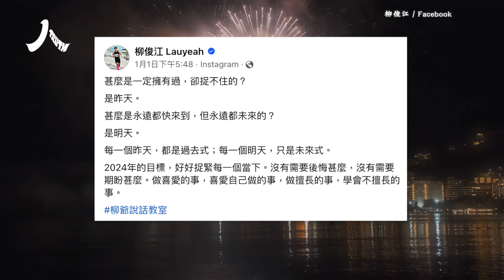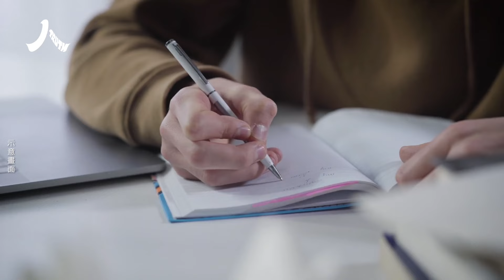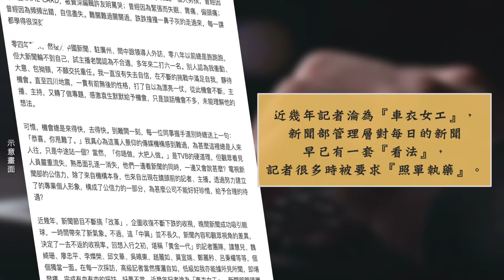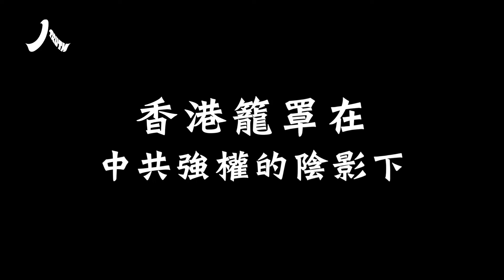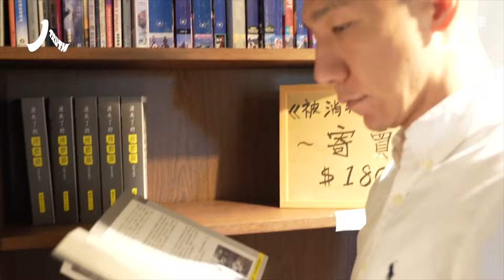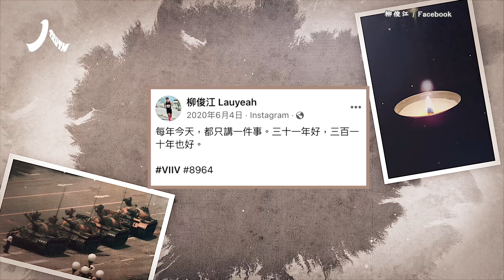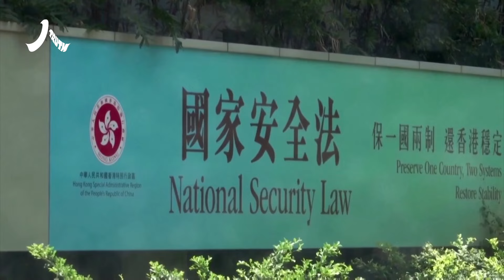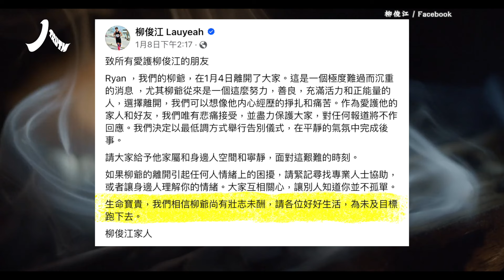「新聞王子」柳俊江 暫短一生留重彩；柳爺不墮氣節操守，親赴川震災區一線報導，勇揭元朗事件真相，仗義執言屢為弱勢鳴不平| 柳俊江 柳爺 新聞王子|【人物真相】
00:00 「新聞王子」柳俊江
02:16 柳俊江以敢言聞名
05:37 離開新聞界
07:56 香港籠罩在中共強權的陰影下

外號「新聞王子」、「柳爺」的香港資深媒體人柳俊江以俠骨丹心聞名媒體圈，他每逢大事必仗義執言，從不怯懦，他身上的港人氣節風範贏得美譽

發表時間：2024年1月19日
責任編輯：Qiana